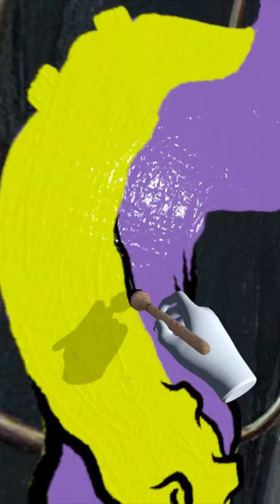American Gothic (Grant Wood, 1930)